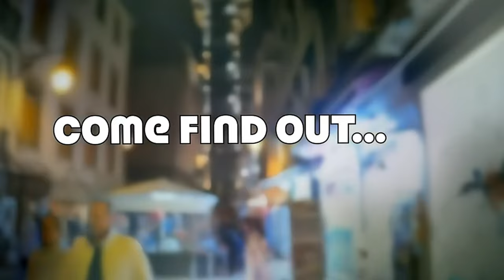🇵🇹 Unforgettable Lisbon: Portugal is Europe’s Ultimate Escape from The USA drama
If you’re an American considering leaving the U.S. and embarking on a new adventure in Europe, Lisbon, Portugal, could be the perfect destination for you. In this video, we explore why Lisbon offers a fantastic blend of rich culture, affordable living, and a welcoming environment for expats. With its stunning coastline, mild climate, and vibrant community, Lisbon provides an ideal balance of work-life harmony, making it an attractive option for those looking to experience life in Europe.

Portugal is known for its lower cost of living compared to other European capitals, and Lisbon’s charm, from the historic architecture to the laid-back atmosphere, is irresistible. Whether you’re looking for a fresh start or simply a change of pace, Lisbon offers a high quality of life, a thriving job market, and a warm, friendly environment for those ready to make the move. Don’t wait any longer—watch this video and discover why Lisbon might just be the place you’ve been searching for.

Now is the time to make your dream move a reality!

In this video we walk through its most popular streets, cool and fun edits enhance your experience. Come find out.

Portugal: Who Doesn’t Love It?! Discover Lisbon Like Never Before! From the iconic streets to hidden gems, join us as we explore why Portugal is Europe’s vacation hotspot. With cool edits and unique perspectives, this video brings Lisbon to life—see why it’s the ‘California of Europe.’ Dive in and experience the magic of Portugal